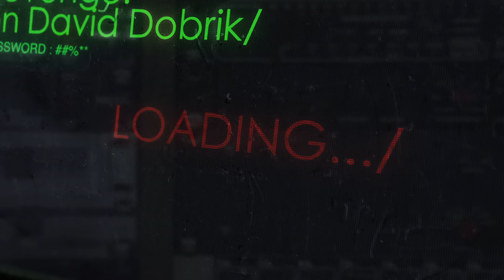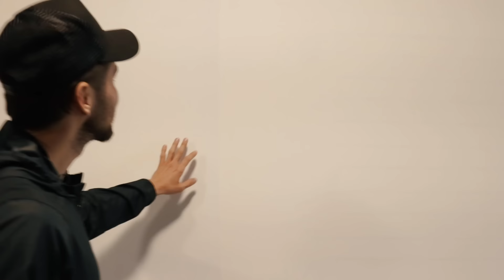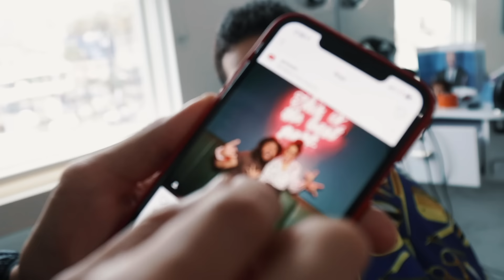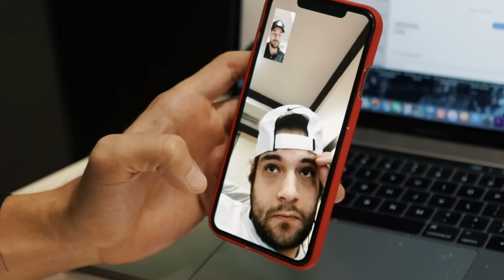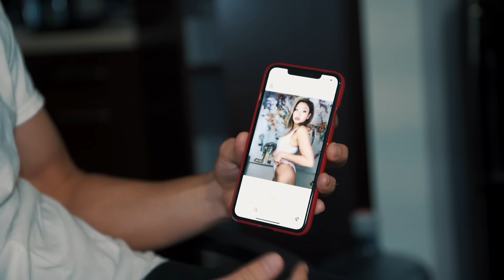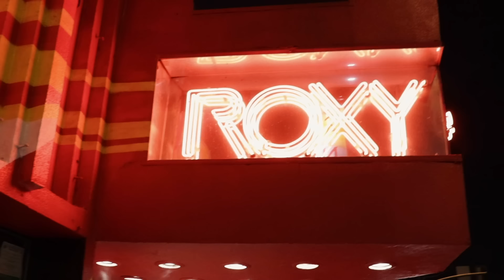I FINALLY GET REVENGE ON DAVID DOBRIK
David finally gets what he had coming to him!

Huge thank you to Ann for painting the mural

camera man
Oscar